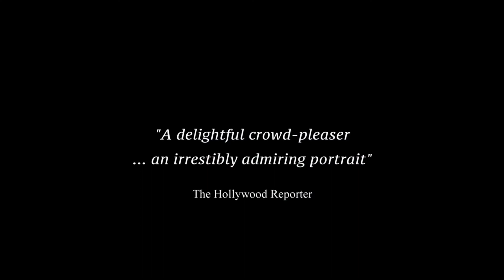При отсъствие на родителя / In Loco Parentis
In Loco Parentis
Directed by Neasa Ní Chianáin, David Rane
A film from the Documentary Progra, International Competition
21th Sofia International Film Festival